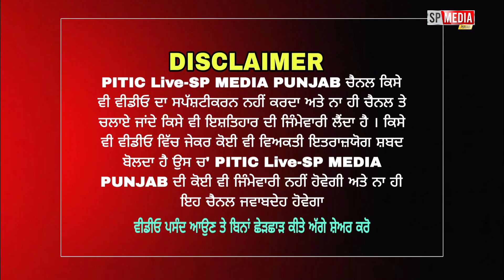Sidhu moosewala barsi ਸਿੱਧੂ ਮੂਸੇਆਲਾ ਦੀ ਬਰਸੀ ਦੀਆਂ ਕੁਝ ਅਣਡਿੱਠੀਆਂ ਤਸਵੀਰਾਂ - spmediapunjab